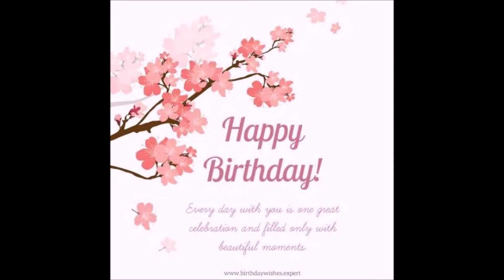Basant Panchami MythologyStory HappyBirthdayOfSound - Bhramaji - SarasvatiMaa By Kriti Banga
When the Source of Sound and Knowledge is the Bass, then your life will be as Harmonious and Melodius as the First Cry of a New-Born Baby! :)